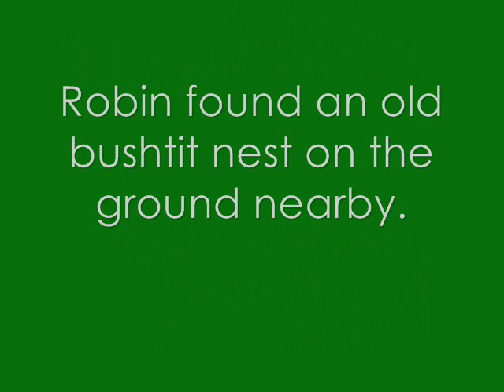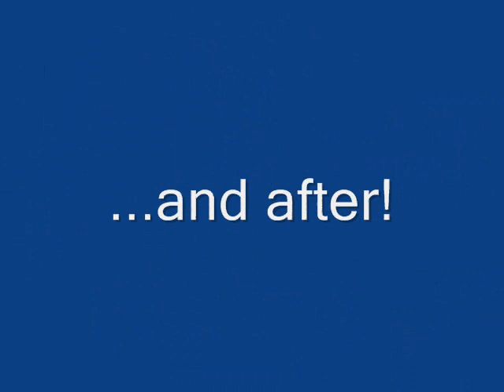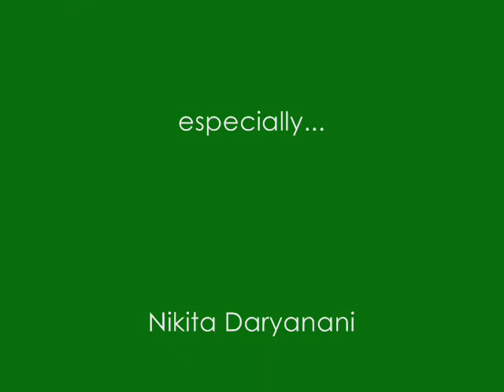Back to Natives Earth Day Weed-a-Thon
Back to Natives is restoring Coastal Sage Scrub to 3.5 acres of habitat in Mason Regional Park in Irvine! We meet at the park once a month to monitor the habitat, remove weeds, plant native plants, and seed with native plant seed. Bring gloves, sunscreen, water, snacks, hat, and closed toed shoes.